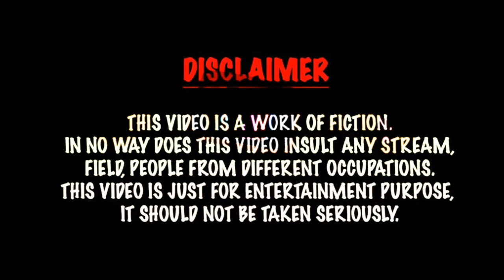DEUBA | BARSHA | DHAMALA , BARSHA RAUT, RISHI DHAMAL & SWASTIMA KHADKA THUGLIFE INTERVIEW